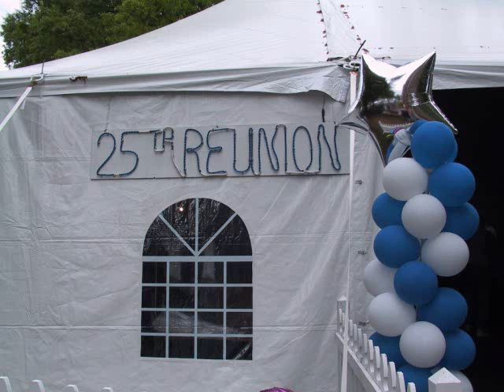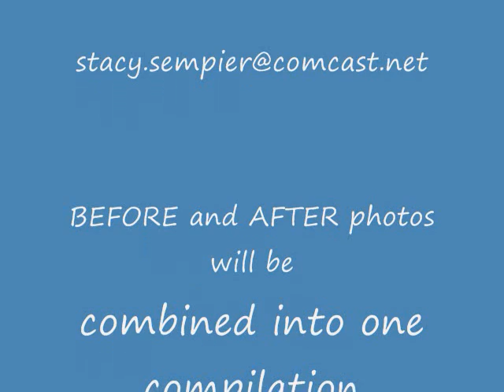Duke Cls '81 25th Reunion - Stacy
Class photos and Duke campus